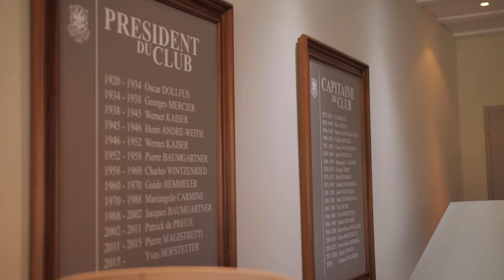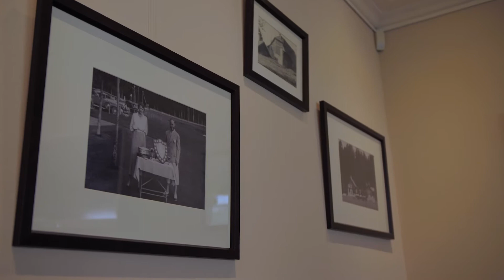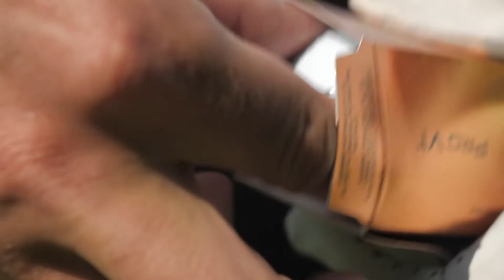SEMAINE OLYMPIQUE 2021 | FIT&FUN | Découvre ton sport Olympique | GOLF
La web-série pédagogique pour les enfants de 8-15 ans qui leur permet de découvrir de manière ludique les sports d'hier, d'aujourd'hui et de demain.

Aujourd'hui Le Musée Olympique a rendez-vous au Golf Club de Lausanne. Rejoignez-nous sur le green pour en apprendre plus sur ce sport et son histoire. A vous de swinguer !
Une série réalisée dans le cadre de la Semaine Olympique.

OLYMPIC WEEK 2021 | Fit & Fun | Find your ideal Olympic sport | Golf

An educational web series for children aged 8 to 15, offering a fun look at past, present and future sports.

In this episode, The Olympic Museum heads to Lausanne Golf Club. Get into the swing of things and join us on the green to learn more about golf and its history.
This series is brought to you as part of Olympic Week.